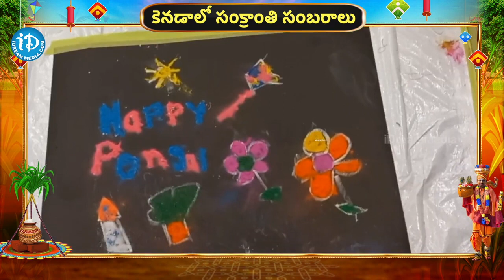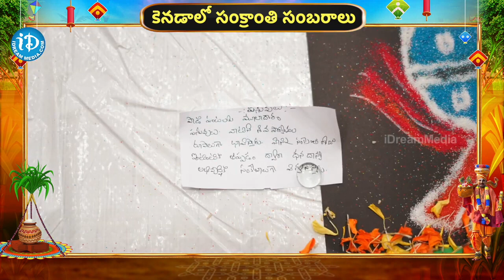కెనడాలో సంక్రాంతి సంబరాలు : Sankranti Celebrations Grandly Held In Canada | iDream Bheemavaram